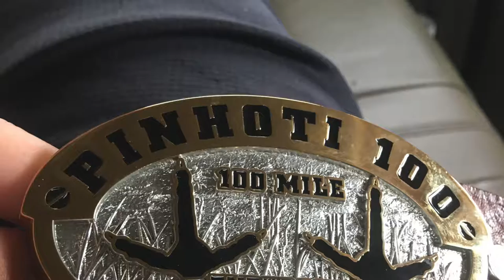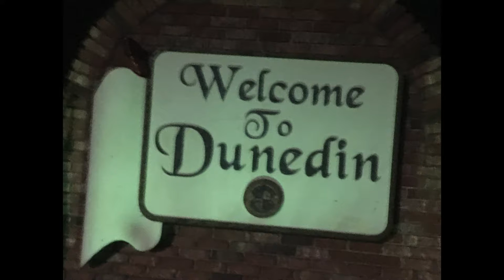HRC Episode 3 The Belt Buckle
Episode 3: Race report from Pinhoti, Western States Lottery, Run every street in Dunedin